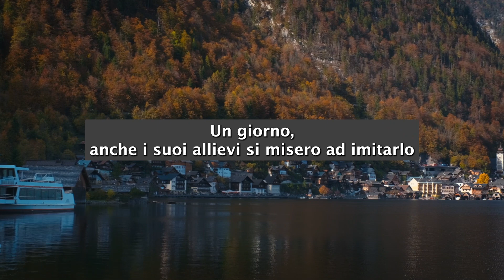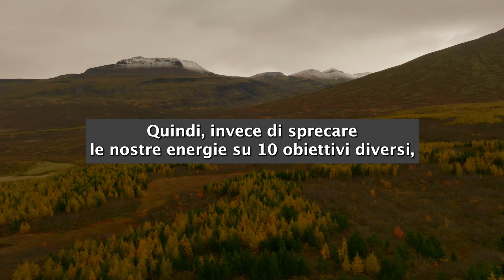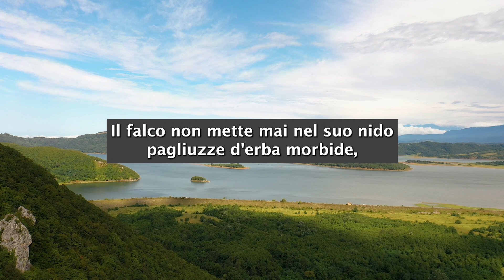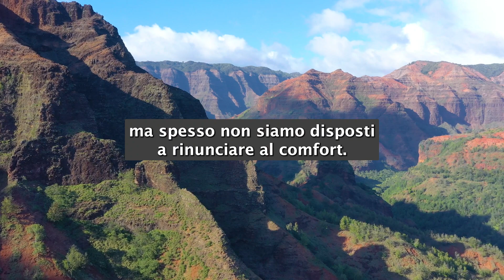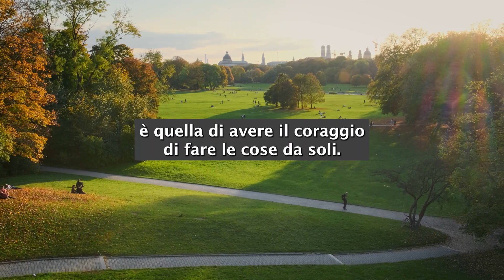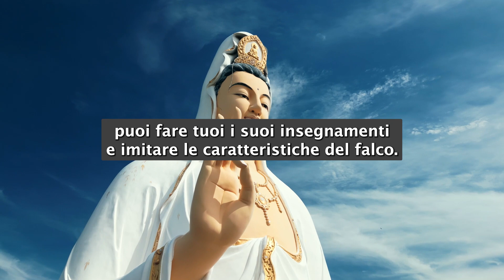STORIA ZEN BUDDHISTA DI UN FALCO (UN RACCONTO DI SAGGEZZA E FORZA INTERIORE)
Il Falco è una storia riguardante un guru che insegna ai suoi discepoli lezioni di vita basate sui comportamenti dei falchi. La prima lezione è la concentrazione, in cui il falco si focalizza sui movimenti della preda e ignora tutto il resto.

La seconda lezione è circondarsi di persone che abbiano una mentalità ampia, poiché i falchi volano alti e soli. La terza lezione è superare i propri limiti e non panico durante i momenti difficili.

La quarta lezione è uscire dalla propria zona di comfort, poiché il comfort non favorisce la crescita. La quinta lezione è essere coraggiosi e affrontare le sfide di petto. La sesta lezione è non concentrarsi sul passato ma concentrarsi sul presente.

La settima lezione è avere il coraggio di fare le cose da soli, poiché si può essere più audaci quando non si è influenzati dagli altri. L'ottava lezione è non fuggire dal dolore e abbracciare il processo di guarigione.